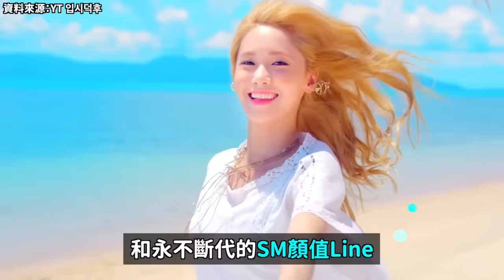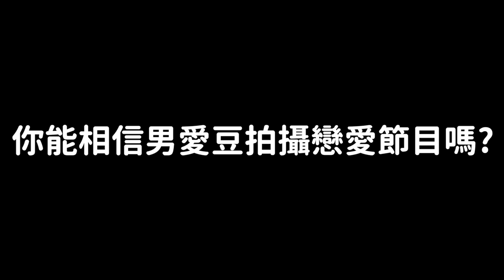SM, JYP, YG, HYBE..韓國學生們眼中 最差的經紀公司？｜DenQ